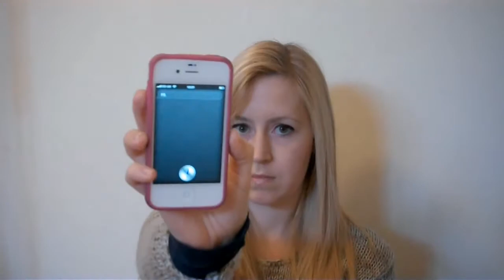Ask Rachybop - Big Fat Moo or Cassie??? - ASK RACHYBOP EPISODE 21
Such questions should never be asked!